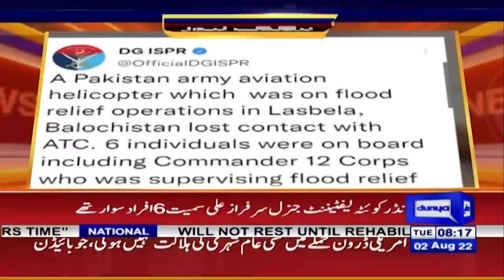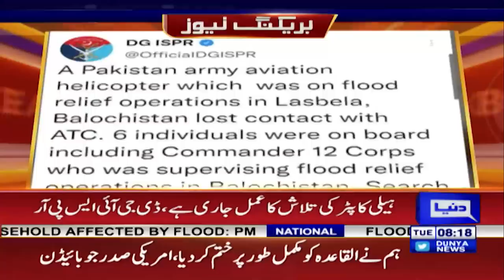Pakistan Army helicopter goes missing | Latest Updates About Lt General Sarfraz Ali | ISPR